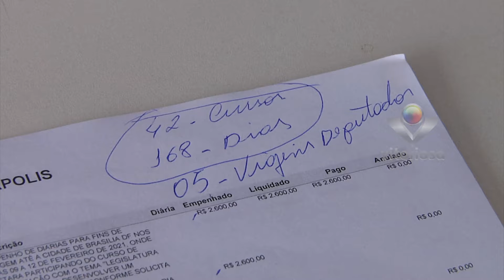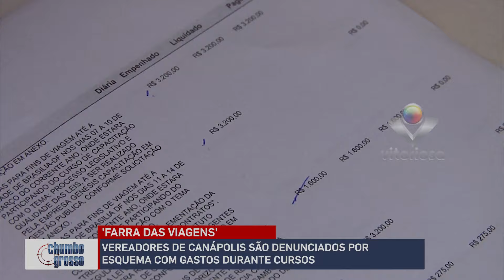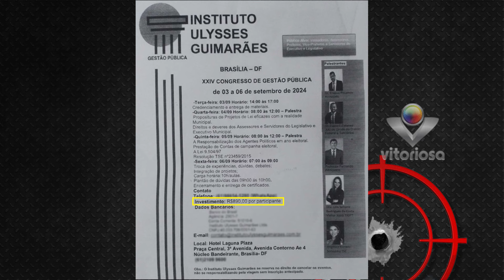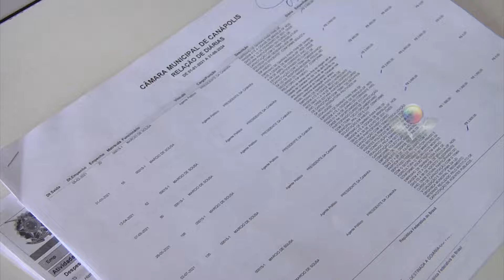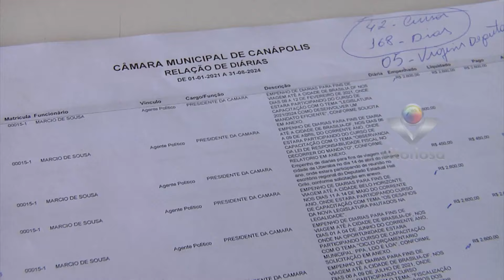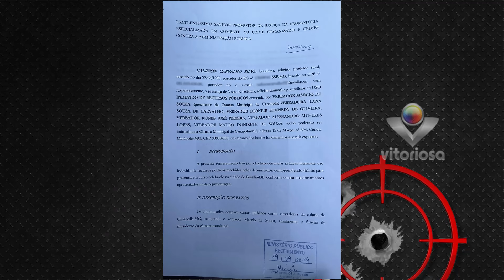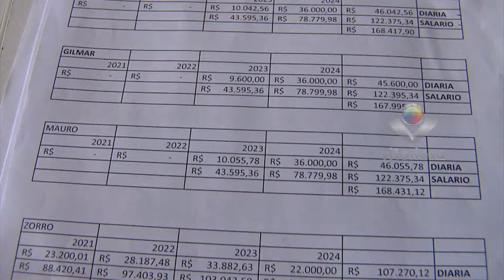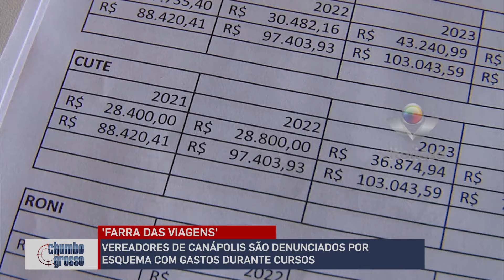VEREADORES DE CANÁPOLIS SÃO DENUNCIADOS POR ESQUEMA COM GASTOS DURANTE CURSOS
Reportagem -  ANDRÉ SILVA
Imagens -  PABLO ZANOTTI
Data: 20/09/2024